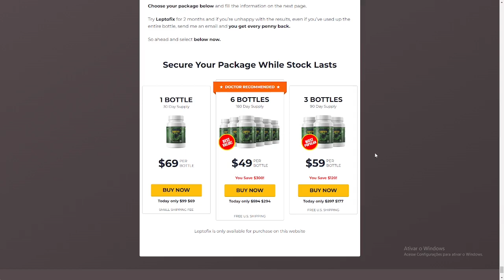LEPTOFIX – Leptofix Review – Weight Loss – BEWARE!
Hi, my name is Bruna and today I'll tell you everything you need to know Leptofix before actually buying the product. I also have two really important alerts so pay close attention to what I have to tell you. The first thing you need to know about Leptofix is: be careful with the website you're going to buy Leptofix from, because Leptofix is only sold on the official website. To help you, I left the link to the official website down below in the description of this video.
 So what is Leptofix?
Does Leptofix works?
And the answer is yes, Leptofix works, and after many lab tests, the researchers identified a formula with the perfect combination of 22 carefully blended plant extracts and vitamins, each of them of the highest quality and purity that will help you not only lose weight quickly, but also rejuvenate your heart and arteries, improve your memory, focus, increasing your energy levels and sexual desire.
So yes, you can trust this product, there are many people having great results with Leptofix and you can get results too. However, you need to keep in mind that each body will react in a unique way. That’s a little obvious, but I’m saying this so you’ll be realistic about your treatment and expectations. There's something really important about this product that you need to know before buying it: you can actually test Leptofix for 60 days and if you don't see results, if you don't like it for any reason, they will give you your money back.
Also, for Leptofix to work, you need to take the treatment seriously. You need to take it once a day. It is also important for you to know, Leptofix has no side effects since it is natural.
 So, I wanted to record this video, first to tell you to be careful with the website you are going to buy Leptofix from and also, if you do buy the product, do the exact treatment, take it seriously. Remember to keep in mind that your results will be very different from any other person because your organism acts in a very unique way. I really hope this video helped you and I also hope that Leptofix actually helps you a lot to improve your life, and many other benefits that this product promotes.

# leptofixreview
# leptofixreviews
# leptofixingredients